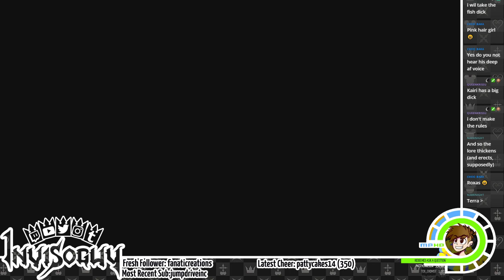Kingdom Hearts Final Mix HD - (Part 2)